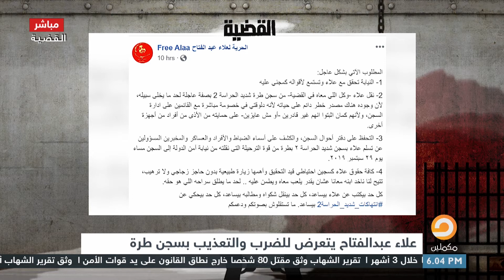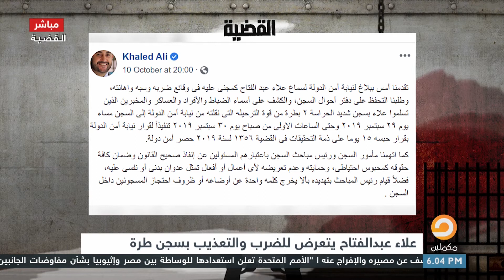الشوربجي يكشف ما تعرض له علاء عبدالفتاح من انتهاكات ويطالب جميع المعتقلين بفضح هؤلاء المجرمين